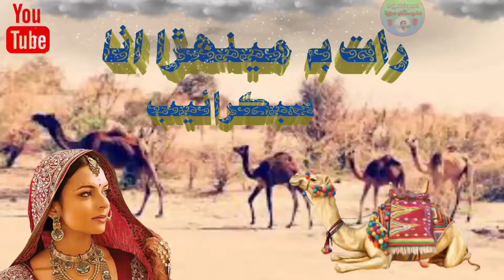Khivran khel kya vajaran j mulk t rat b menhravatha